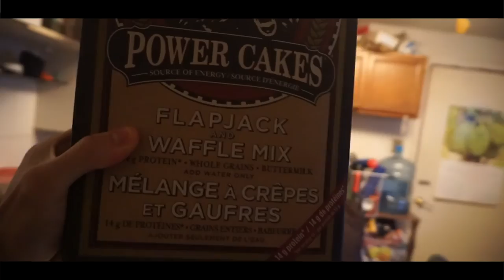1 DAY OUT - 18 YEARS OLD - SPRAY TANNING - INBF